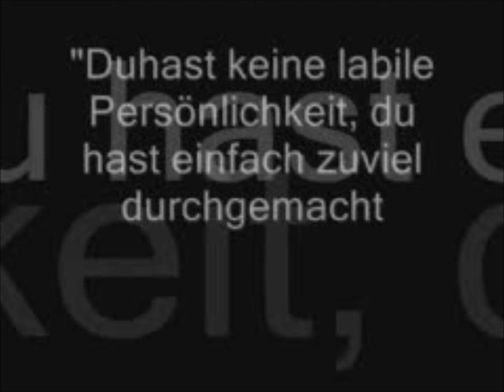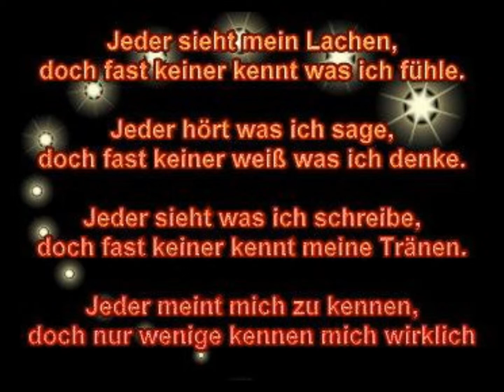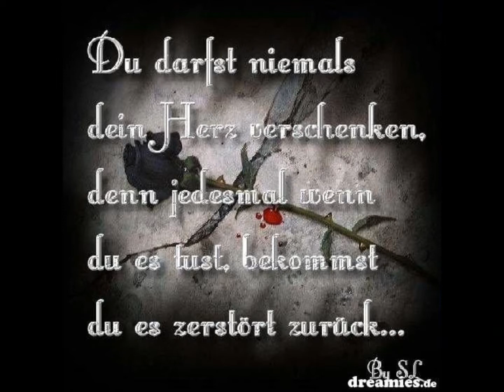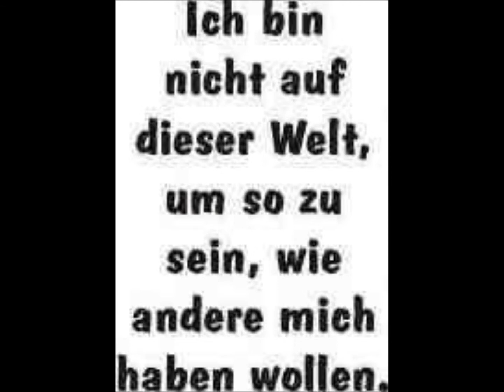FALSCHE FREUNDE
AUF FALSCHE FREUNDE KANN MAN VERZICHTEN.